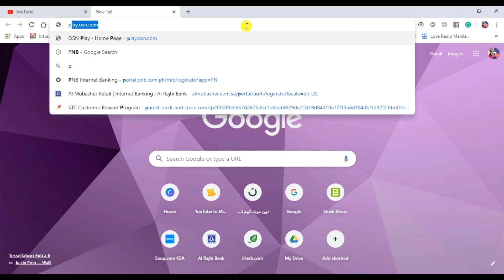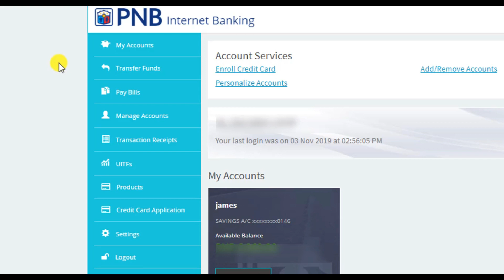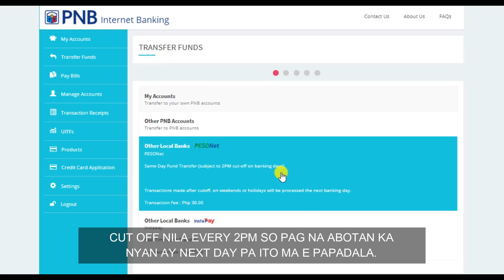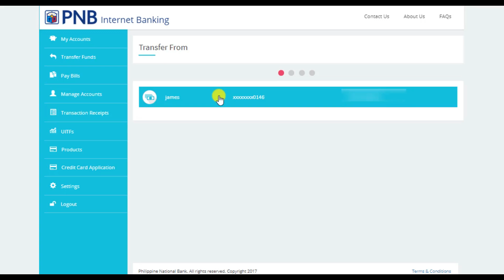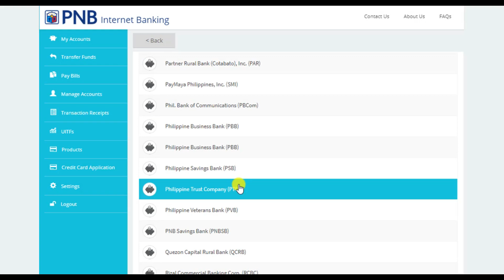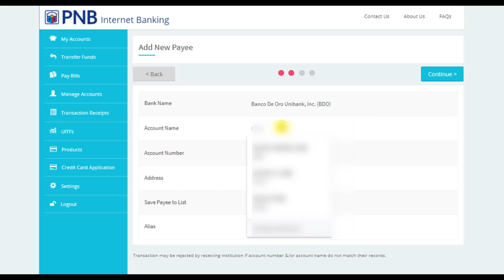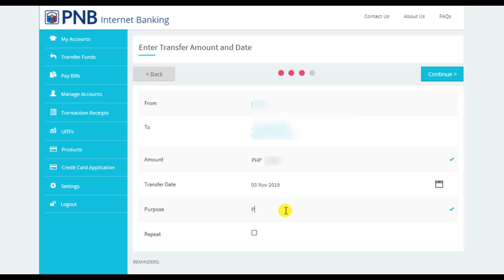PNB PHILIPPINES NATIONAL BANK ONLINE BANKING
PANO MAG TRANSFER NG FUND GAMIT ANG PNB TO BDO OR TO ANOTHER LOCAL BANK.

how to transfer money from bdo online banking to gcash,